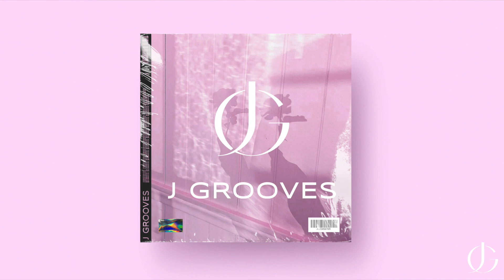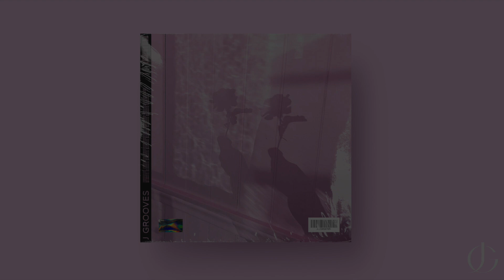Pink Sweats x Chill R&B Guitar Type Beat ''On My Knees''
00:00​​ - intro
00:19 - hook
00:38​​ - verse
01:15​ - hook
01:53 - verse/solo
02:30​ - hook